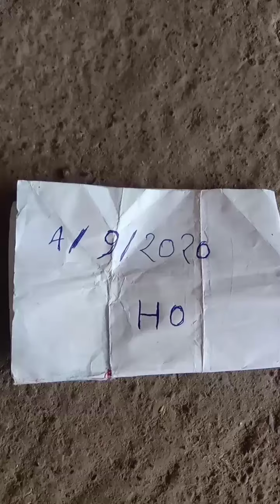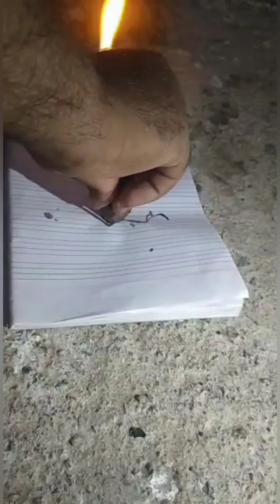October 13, 2020